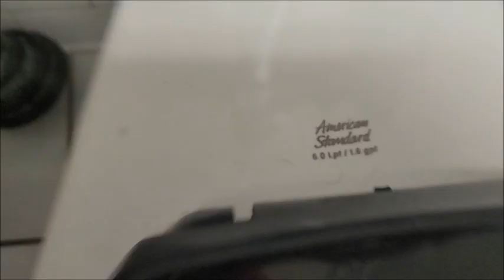[BT] 2000 Kohler Branham urinal (+ 2001 Badera) at Callahan's Nautical Gifts (Calabash, NC)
This restroom is really small for this big ass store, and is the only restroom here.
I really only filmed this restroom for the Branham. Pretty cool, but could use a better flush. The Badera is self explanatory, but it beats what could have been here.

TP tests:
40 FT:

Badera:
Flushes: 1
Test Rating: PASS/10

Urinal Rating: 8/10 (B+)
Toilet Rating: 5/10 (D+)

STF’s Rating Scale:
∞+: Infinitely Beyond Epimazing!!! (∞+/10)
A+++: Epimazing (15+/10)
A++: Beyond Amazing (11-14/10)
A+: Amazing (10/10)
A: Awesome (9.5/10)
A-: Great (9/10)
B+: Good (8-8.5/10)
B: Semi/Minimally Good (7.5/10)
B-: Okay (7/10)
C+: Okay-ish (6.5/10)
C: Tolerable (6/10)
C-: Questionable (5.5/10)
D+: Meh (5/10)
D: Mediocre (4.5/10)
D-: Bad (4/10)
E: Junk-y (3.5/10)
E-: Pure Junk (3/10)
F+: Borderline Garbage (2.5/10)
F: Utter Garbage (2/10)
F-: Hot Garbage and Useless (1-1.5/10)
F--: Literal AIDS (0-0.5/10)
-∞: As Sorry as a Niagara Stealth (-∞/10)